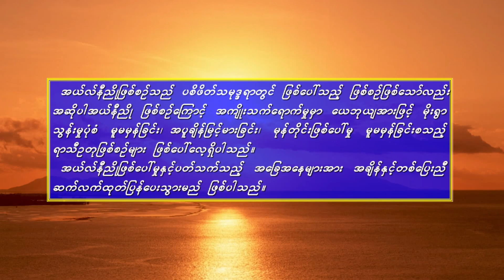ท่าฉลอม - พรศักดิ์ ส่องแสง (เวอร์ชั่น พญ.ฉัตรดาว จางวางกร)